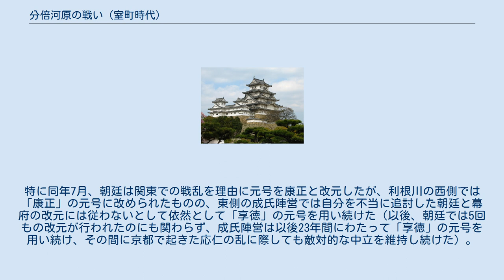分倍河原の戦い (室町時代)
分倍河原の戦い（ぶばいがわらのたたかい）は、室町時代後期の享徳4年（1455年）1月21日・1月22日に、武蔵国多摩川河畔の分倍河原（現在の東京都府中市）において、足利成氏率いる鎌倉公方勢と上杉顕房率いる（総大将は在京の上杉房顕）関東管領勢との間で行われた合戦である。
 この戦いをきっかけに、応仁の乱と並んで室町時代最大の戦乱といわれる享徳の乱の幕が開かれることとなった。
 永享の乱によって鎌倉公方が滅亡してから10年を経て、鎌倉府を再興しようとする動きが現れた。
京都の室町幕府では、過去の幕府と鎌倉公方との対立の歴史からこうした動きには懐疑的であり、管領細川勝元は反対論を、前管領の畠山持国は賛成論を唱えて議論となったが、越後守護である上杉房定の懇願もあり、結局はこれに同意した。
 新しく鎌倉公方に選ばれたのは、幕府によって滅ぼされた前公方足利持氏の遺児・永寿王丸であり、これを補佐する新しい関東管領には前関東管領上杉憲実の子である山内上杉家の憲忠が選ばれた。
既に出家していた上杉憲実は、永享の乱が自分と持氏の意見対立がこじれたことをきっかけにして起こったことから、永寿王丸は自分やその息子たちに恨みを抱いていると考えて、憲忠に辞退を迫った。
だが、山内上杉家の家宰・長尾景仲と扇谷上杉家の家宰・太田資清が憲忠に強く就任を勧めたために、憲忠もこれに応じることとなった。
 文安4年（1447年）、永寿王丸と上杉憲忠は鎌倉に入り、憲忠が関東管領に任命され、2年後の宝徳元年（1449年）に元服して従五位下・左馬頭に任命された永寿王丸は将軍足利義成（後の義政）の一字を拝領して「足利成氏」と名乗り、正式に第5代鎌倉公方に就任した。
だが、成氏が結城成朝・簗田持助・里見義実といった永享の乱・結城合戦で鎌倉公方家に殉じた武将の遺児たちを側近として登用するようになると、上杉氏やその家臣団の反発も高まっていった。
 宝徳2年（1450年）、相模国鎌倉郡長尾郷（現在の横浜市栄区長尾台）が、足利成氏の命令を奉じた簗田持助に押領される事件が起きた。
この地はその名の通り、上杉氏筆頭重臣の長尾氏発祥の地であり、そこにある御霊宮は長尾氏一門の祖先祭祀の中心であった。
この事態に長尾景仲ら長尾氏一族は激しく憤慨し、長尾氏に同情的な太田資清（景仲の娘婿でもある）とともに激しく抗議したが、成氏側は返還には応じようとしなかった。
 宝徳2年4月20日、長尾景仲・太田資清が鎌倉に兵500騎を入れてクーデターを起こそうとした。
だが、成氏は事前にこの情報を入手すると、その夜のうちに小山持政らに守られて鎌倉を脱出し、江ノ島に立て籠もった。
翌21日、鎌倉に突入した景仲らは成氏を追って江ノ島に迫った。
そこに小田持家・宇都宮等綱・千葉胤将が成氏救援のために出陣してきたため、由比ヶ浜で両軍は交戦した。
 長尾・太田軍は惨敗した上に、事情を知らない主君・上杉憲忠までが成氏救出のために小幡氏らを出陣させたことが明らかになったため、長尾景仲と太田資清は資清の主君である前扇谷上杉家当主上杉持朝の糟谷館（現在の神奈川県伊勢原市）に逃げ込んだ。
上杉憲忠は事件に全く関与していなかったが、襲撃したのが長尾・太田の兵であると知って謹慎した（江ノ島合戦）。
 事態を知った幕府は、当時管領に復帰していた畠山持国が仲裁にあたり、成氏の有利の裁定が下された。
これを受けて成氏は8月4日に鎌倉に戻り、上杉憲忠も10月に入って職務に復帰、その懇願によって長尾景仲らの罪も赦免された。
ところが、その後も成氏側・憲忠側双方の武士が対立陣営の所領を押領する事件が頻発した。
 これに対し、再度持国に代わって管領に就任した細川勝元は、一転して鎌倉公方の権力削減に乗り出した。
一方、憲忠の義父でもあった上杉持朝はこのまま放置すれば娘婿の憲忠の身に危険が及ぶと考えて、秘かに長尾景仲とともに上杉氏の本国である上野国に入って成氏討伐の準備を進めるようになっていった。
 こうした動きを掴んだ足利成氏やその周辺も、対抗策を秘かに練り始めていた。
 享徳3年12月27日（1455年1月15日）の夜、鎌倉の管領屋敷にいた上杉憲忠は足利成氏からの至急の出仕命令を受けた。
折りしも、長尾景仲は年の終わりが近いということで、同じく家宰であった義兄の長尾実景に留守を託して長尾郷の御霊宮に泊りがけで参詣に出ており、憲忠はそのまま、成氏の御所に出仕した。
 ところが、御所に入った憲...